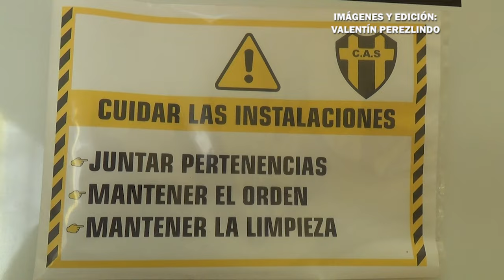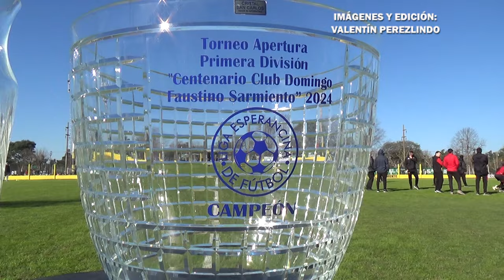Central 1-0 Alumni | Liga Esperancina | CENTRAL CAMPEÓN 2024